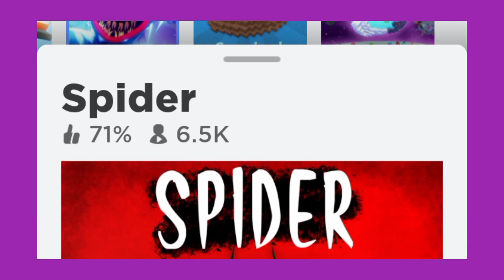Играю в SPIDER в роблоксе